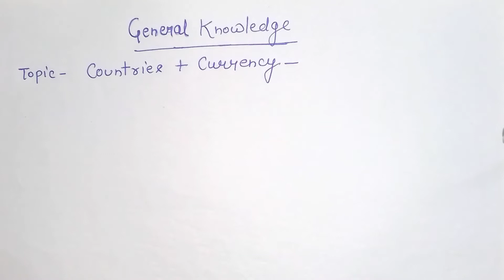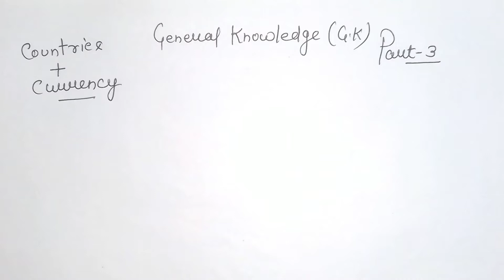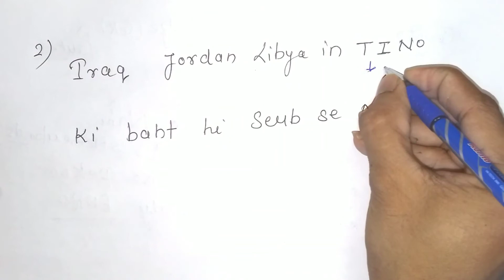General Knowledge (G.K) Country & Currency Tricks | G.K for all competitive exam short trick| part-3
All the Best for Examination ❤